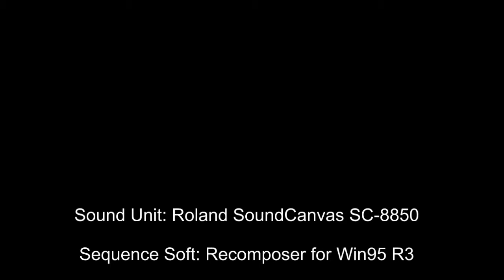[DTM] Symphony No.3 3rd Mov. Felix Mendelssohn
メンデルスゾーンの交響曲第３番　別名「スコットランド交響曲」第３楽章

作品の表題 Symphony No.3
作品の別名 Sinfonie Nr.3 in a-Moll "Schottische"
作曲者 Mendelssohn, Felix
作品番号等 Op.56 ; MWV N 18
調 A minor
楽章数/曲数 4 movements (normally performed without pause)
I. Introduction. Andante con moto - Allegro un poco agitato - Assai animato - Andante come I
II. Scherzo. Vivace non troppo
III. Adagio cantabile (7'34")
IV. Finale guerriero. Allegro vivacissimo - Allegro maestoso assai
作曲の時期 1841-42

2 flutes, 2 oboes, 2 clarinets (A), 2 bassoons
4 horns (1,2 C/3,4 D), 2 trumpets (D), timpani, strings

Sound Unit: Roland SoundCanvas SC-8850
Sequence Soft: Recomposer for Win95 R3
WAV Recorder: Roland R-09HR
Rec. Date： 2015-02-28